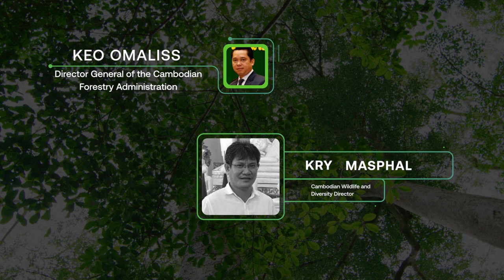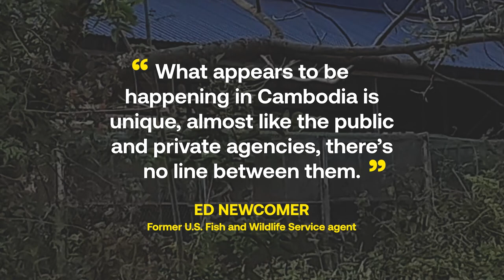Power, politics, and primates: Inside Cambodia’s booming research monkey trade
Cambodia's booming monkey trade, fueled by the global demand for medical research animals, has become an extremely profitable but shadowy business with ties to the nation's political elite.

China was the world's top supplier of research primates when, in 2020, the country placed a ban on monkey exports to protect domestic COVID-19 vaccine research. As the virus spread and demand for research monkeys surged, Cambodia suddenly became the world's largest supplier of long tail macaques.

Allegations of illicit trade and fraudulent export permits have led to a high-profile legal case brought by U.S. prosecutors against Cambodian government officials, raising concerns about the origin of the monkeys being shipped worldwide.

Cambodian authorities deny any issues with illicit monkey trading, but conservationists have called for tighter regulations on monkey farms for over a decade. But the monkey business  offers little incentive for reform due to the financial gains and political connections.